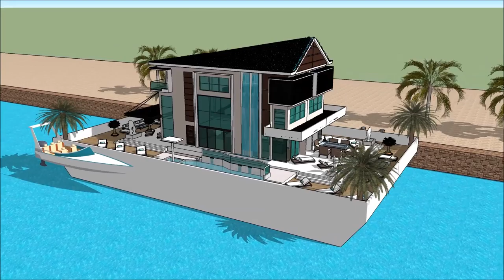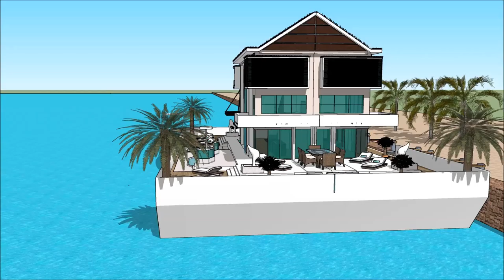Japanese floating house 浮動住宅 Japan tsunami resistant house floating in Tokyo Japan modern Floating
The floating house villa houseboatzania launching an innovative high-end luxury yacht floating house villa mansion home design potentially as a display of exhibition of the Japanese floating house 浮動住宅   Japan tsunami resistant house floating in Tokyo Japan modern Floating.

The collection of the Floating house villa houseboatzania concept of Japanese floating house 浮動住宅   Japan tsunami resistant house floating in Tokyo Japan modern Floating consists of high luxury and architectural art pieces in minimalism combined with living on the waterfront of the harbour.

The floating house villa mansion yacht design has the basis to sustain living with high standards and contemporary structural design at Japanese floating house 浮動住宅   Japan tsunami resistant house floating in Tokyo Japan modern Floating with numerous of prospects for excessive living and celebrating the desire of life worldwide:  UK Thames London